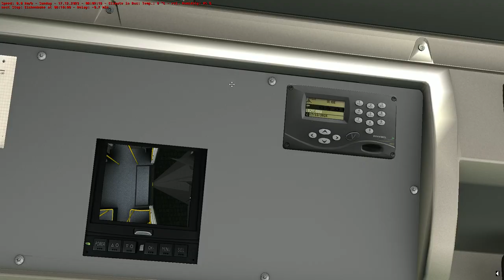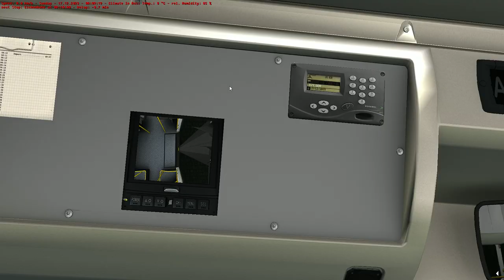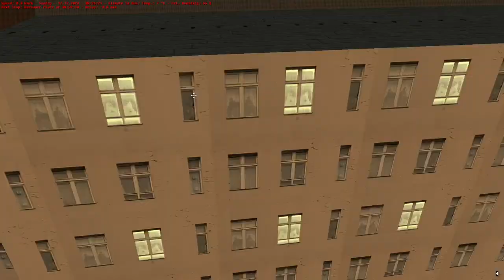Omsi 2 - Ahlheim & Laurenabach - Line 21 - Heuliez GX 437 Electric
Manufacturer:Heuliez
Type:GX 437
Engine:200kW 268HP
Gearbox:Electric Drive System
Capacity:140 Passengers
Line:21 Eichenhöhe - Frießenstraße